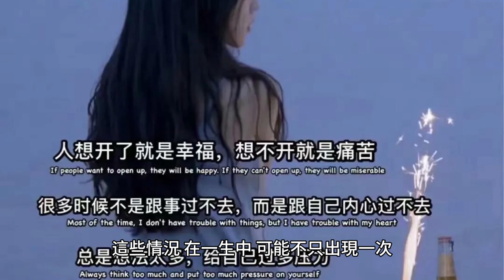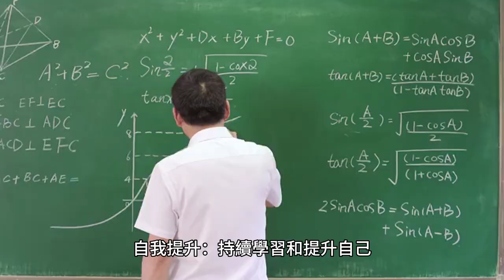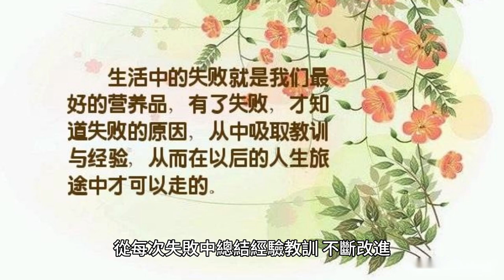人生不如意事十常八九 Stephen Lifestyle 生活品味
人生不如意事十常八九，考試不合格，失業，失戀，等等，當身處其中，情緒低落，感覺前路茫茫，應該如何盡快令自己回復情緒？這些情況，在一生中，可能不只出現一次，有沒有方法可減少或别讓它出現？

人生中遇到困難和挫折是不可避免的，但有一些方法可以幫助你更快地恢復情緒，並減少類似情況的頻繁出現。

如何盡快恢復情緒
允許自己感受情緒：

接受自己的情緒，允許自己感受到悲傷、失望或憤怒。壓抑情緒只會讓它們積聚並變得更加嚴重。
尋求支持：
和親朋好友傾訴，尋求他們的支持和安慰。分享你的感受可以減輕情緒負擔。
保持身體健康：

運動可以釋放內啡肽，提升情緒。保持良好的飲食和充足的睡眠對情緒恢復也很重要。
做一些讓自己開心的事情：

參與你喜歡的活動或興趣愛好，讓自己從負面情緒中轉移注意力。
練習正念或冥想：

這些方法可以幫助你放鬆，減少壓力，並重新集中注意力。
設立小目標：

設立一些小而可行的目標，並逐步實現。這樣可以增加成就感和自信心。
減少或避免情況出現的方法
自我提升：

持續學習和提升自己，增強自己的能力和自信心，這樣在面對挑戰時會更有底氣。
建立健康的生活方式：

保持健康的作息時間、均衡的飲食和適量的運動，這有助於提高你的心理和身體健康。
建立穩定的支持系統：

經營好自己的人際關係，擁有穩定的社交支持系統，這在困難時期非常重要。
練習情緒管理：

學習和練習情緒管理技巧，能夠更好地應對壓力和挫折。
設定現實的期望：

設立現實的期望，不要對自己或他人要求過高，這樣可以減少失望和挫折感。
面對失敗的正確態度：

把失敗看作是學習和成長的機會，而不是終點。從每次失敗中總結經驗教訓，不斷改進。
如果你覺得情緒低落難以自我調整，尋求專業的心理輔導或治療也是一個有效的選擇。專業人士可以提供更有針對性的幫助和支持。

人類對瑪雅人所知多少？瑪雅人對人類有甚麼影響？